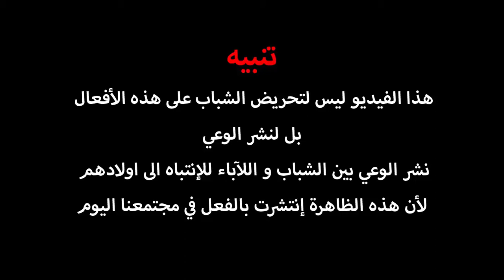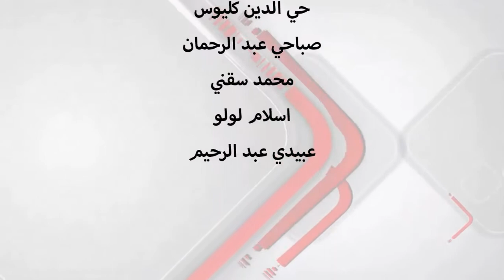عصابة الشوارع (المافيا) |فلم اكشن قصير